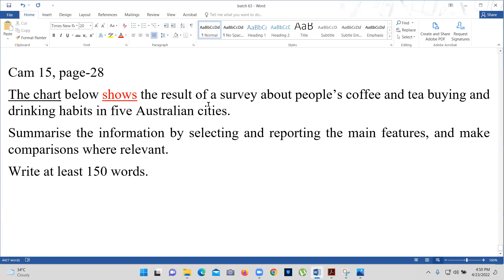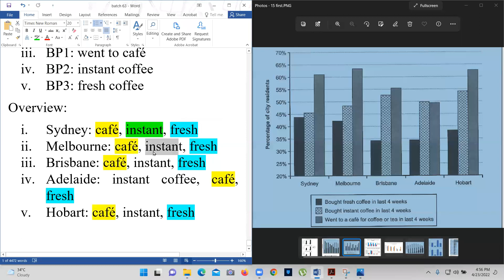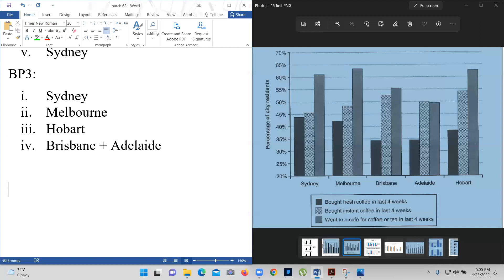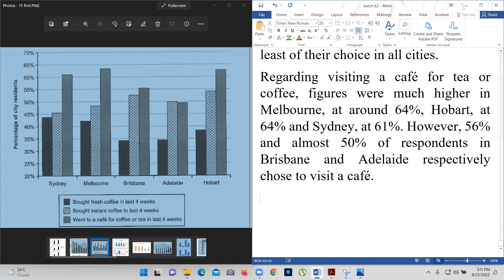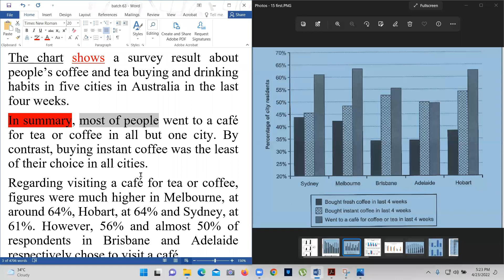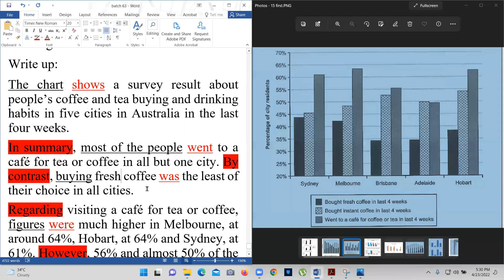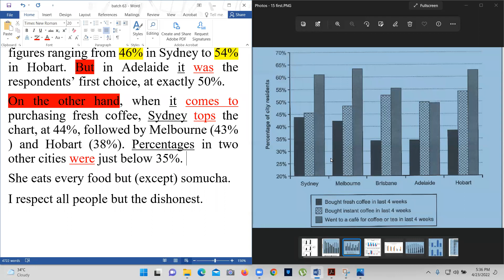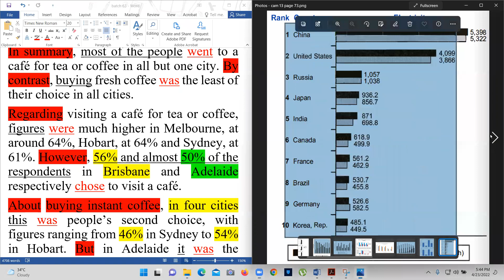Writing task 1 Bar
আমার কোর্স fee কেন 17500 টাকা?
আগে একটা Coaching এ ক্লাস নিতাম, তাদের ফি ছিল 15000 টাকা। স্টুডেন্ট কে ডাইরেক্টলি ভর্তি নিতো। Student 3/4 টা ক্লাস করার পর বলত বুঝি না। তখন তাদের বলা হতো বেসিক করেন।
স্পোকেন, রাইটিং এবং phonetics বেসিক। নেওয়া হতো 5 +5+5 = 15 হাজার টাকা। এর পর সে IELTS এর ক্লাস করত। 24 টা ক্লাসে IELTS শেষ। 100 জনের মধ্যে 90 জনই IELTS ছেড়ে দিত। Investment কিন্তু প্রায় 30 হাজার করে ফেলেছে।
আমার IELTS এর fee মাত্র 17500।
আপনার 3 মাস/6 মাস/1 বছর/2 বছর যতদিন লাগে আপনি পড়বেন।
আমি প্রতি মাসে 150 টির উপরে ক্লাস নিয়ে থাকি। সবগুলো class চাইলে করতে পারবেন।
আমার IELTS কোর্সে আমি স্পোকেন, রাইটিং, phonetics grammar সব পড়িয়ে দেই। Fee মাত্র 17500। টাকা।
আপনি বলতে পারেন অন্য coaching ও আমাকে unlimited ক্লাস দেবে।
দেখুন তারা (প্রায় সবাই) একই কোর্স ম্যাটেরিয়ালস বারে বারে পড়াবে। Same writing Same Reading পড়ে আপনার খুব কি লাভ হবে???
আমি পড়াই 9 থেকে 16 সবগুলো বই, সবগুলো প্যাসেজ। সবগুলো লিসেনিং, সবগুলো রাইটিং, সবগুলো স্পিকিং।
আপনি যদি আমার 3 মাস ক্লাস করেন। করতে পারবেন 450 টিরও বেশি ক্লাস। প্রতিটি ক্লাসেই আমি নতুন রাইটিং বা নতুন রিডিং পড়াই।।
এমনকি আমার প্রতিটি orientation ক্লাস আমি ভিন্ন ভাবে নেই।
So আমার কোর্স fee 17500 টাকা যেটা আপনি আমার কাছে কোর্স করে যা পাবেন, তার তুলনায় খুবই কম।।
এক বার ভর্তি হয়ে IELTS দিয়ে  Canada, UK, Netherlands যাওয়ার পরও আমার ক্লাস করে। নতুন করে আর ভর্তি হতে হয় না।।
আর আমার টার্গেট হচ্ছে, যতদিন না আপনার IELTS হয় ততদিন আপনাকে পড়ানো।
কোচিং এ এসে মক দেবেন। Correction করিয়ে নেবেন। Etc।। (Mock যত ইচ্ছে দেবেন)
আর একটা বিষয়: আমি IELTS পড়াই 12 বছর হল। আমি জানি 24 বা 30 টা ক্লাসে মাত্র 5 পার্সেন্ট মানুষের IELTS হয়। কাদের হয়?? যারা আগে থেকে English জানেন।।
আর আপনার লেভেল zero, আপনার জন্য লাগবে অন্য  treatment।। আপনাকে পড়াতে হবে slow।। Sentence এর word ধরে ধরে বুঝাতে হবে। 5 পার্সেন্ট টার্গেট করে আমি পড়াই না।
কেনো আমার কাছে করবেন!
এভাবে প্রতিটি বাক্যকে ছোট ছোট করে বুঝিয়ে IELTS কে সহজ করে দেই। ক্যামব্রিজ 9 থেকে 16 প্রতিটি প্যাসেজ এভাবে বুঝিয়ে দেই। Listening এ ট্রান্সক্রিপ্ট ধরে বুঝিয়ে দেই। আপনাকে আমি আপনার প্রত্যাশিত স্কোর না পাওয়া পর্যন্ত পড়াবো ইনশাআল্লাহ্‌।।।
আমি প্রতিদিন 10/12 ঘণ্টা পড়াই। রেগুলার ব্যাচে Crash Course করতে পারবেন। আপনি যত দুর্বলই হোন না কেন, আমার কাছে IELTS করে বুঝবেনই ইনশাআল্লাহ্‌।
আমার কাছে পড়লে আপনাকে 400 😱😭বছর আগের ভোকাবুলারি পড়তে হবে না।
আমার ব্যাপারটা ভিন্ন।। আমি স্টুডেন্টকে পড়া ধরে খাওয়াই দেই।। ইংলিশ এর স্কিল তার ভিতরে গড়ে দেই।
Total class: Cambridge 9 to 16 পড়াতে যতগুলো ক্লাস লাগে।। আমি এই বইগুলো আপনাকে 3/4 বার রিভিশন দেওয়াবো।
এর মাঝে যদি আপনার প্রিপারেশন হয়ে যায় আলহামদুলিল্লাহ । না হলে আরো ক্লাস করবেন।।
আমি পড়াই অনেক্ষণ। প্রতিদিন 8 থেকে 10 ঘণ্টা। সপ্তাহে 6 দিন।
আপনি জব হোল্ডার!!!❤️❤️❤️❤️
রাতে 9 টা বা 8 টা থেকে রাত 12 টা পর্যন্ত পড়বেন।। বা 10 টা থেকে 12 টা। ♥️♥️♥️♥️♥️
কেনো আমি এত ক্লাস দেই?♥️♥️♥️♥️♥️
IELTS এর ভালো স্কোরের জন্য দরকার অনেক পড়াশোনা। ভালো প্রিপারেশন। আর টিপস আর টেকনিক এর সাথে ইংলিশ এর স্কিল বাড়াতে হবে। আমি সেই স্কিল আপনার মধ্যে এনে দেবো। সবকিছুকে ভেঙে ভেঙে বুঝিয়ে দেবো, যাতে আপনার ইংলিশ স্কিল বারে।।।
আর কেনো আমি 17500 টাকা নেই???♥️♥️♥️♥️♥️
আমার পরিশ্রম আপনার জন্য অনেক অনেক অনেক।।
আমার নিজের IELTS স্কোর 8, CLB 9,
9 out of 9 in speaking।।
তার থেকে অনেক বড় বিষয় হল: আপনাকে আমি IELTS খুব easily বুঝিয়ে দিতে পারি এবং বোঝাবো ইনশাআল্লাহ্‌।
IELTS Online and offline কোর্স::
🏠Offline and online batch
সকাল, বিকাল, এবং রাতে
🧰Office: ফার্মগেট, 131/B জাহানারা গার্ডেন, চতুর্থ তলা(৪)। এশিয়া প্যাসেফিক ইউনিভার্সিটির বিপরীতে।
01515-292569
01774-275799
Course Fee: 17500 (non-negotiable)